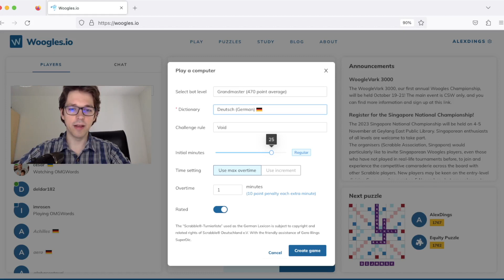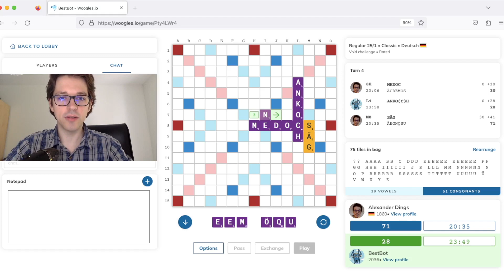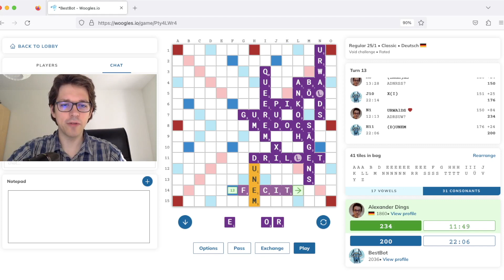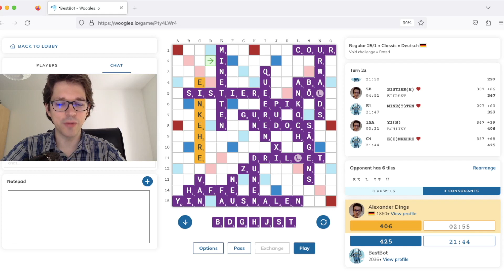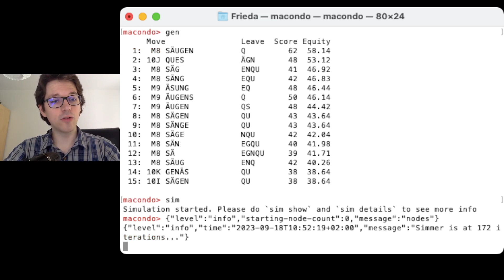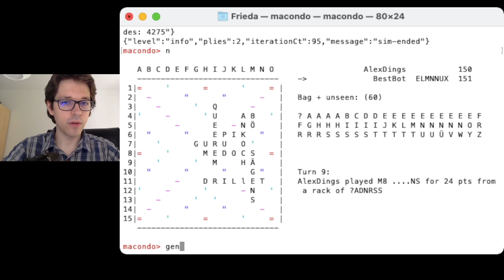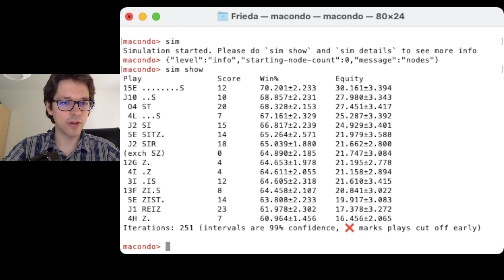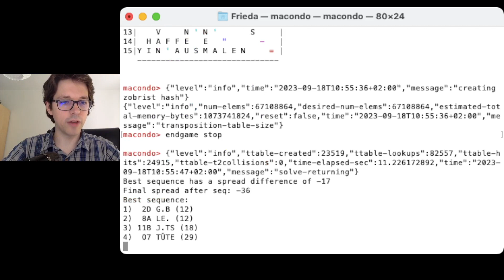Spiel #12: Herrscher des Urwalds